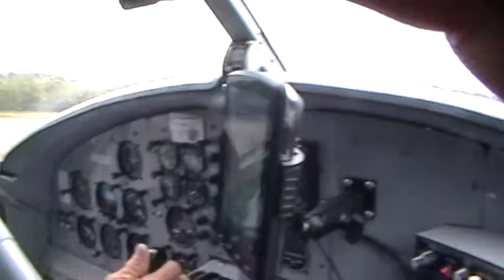Landing in Talkeetna after Mt Mckinley excursion movie by Arif Herekar